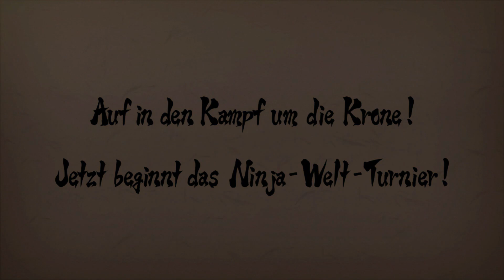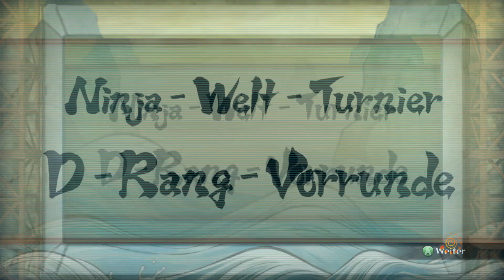NARUTO SHIPPUDEN ULTIMATE NINJA STORM REVOLUTION ★ D-Rang Vorrunde - #07 ★ Let's Play deutsch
Naruto Shippuden Ultimate Ninja Storm Revolution - Lets Play / Gameplay - German

►Dieses Spiel kannst du hier kaufen!: (Refer)
oder hier als Key

Ninja Battle Action erwartet dich in Naruto Shippuden Ultimate Ninja Storm Revolution! Natürlich mit den bekannten Charakteren aus eben diesen Universum und ihre Fähigkeiten (Jutsus) dürfen da natürlich auch nicht fehlen!